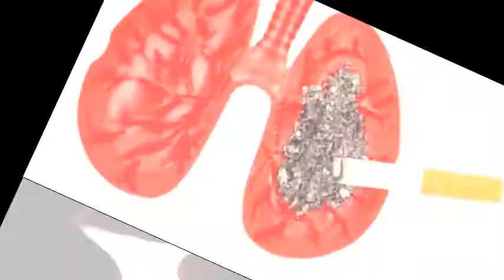পাকস্থলির ক্যান্সার/স্টোমাক ক্যান্সারের কারণ ও লক্ষণগুলো কি কি?